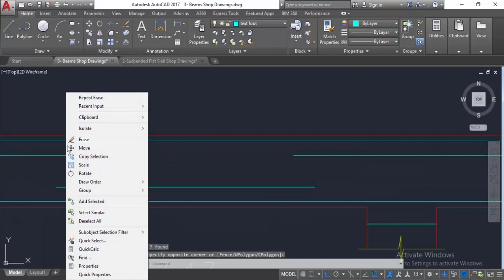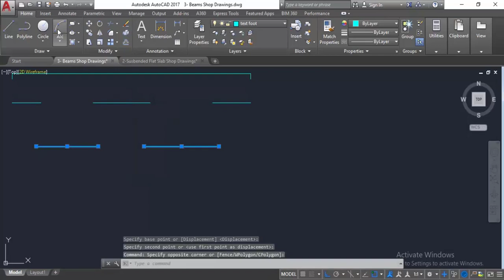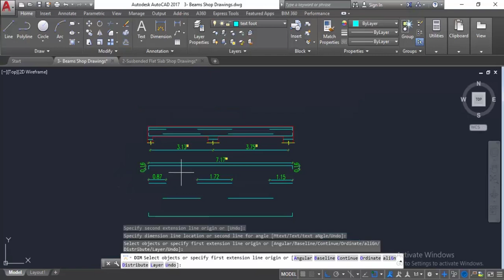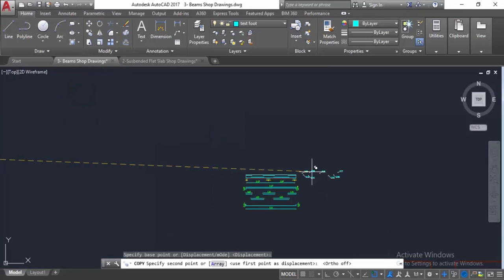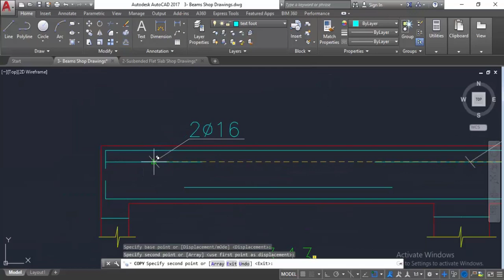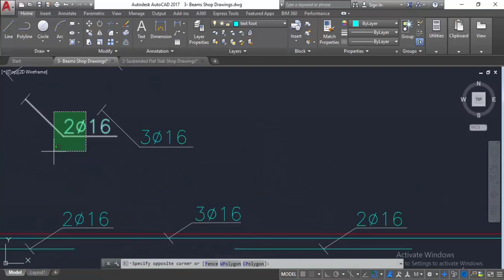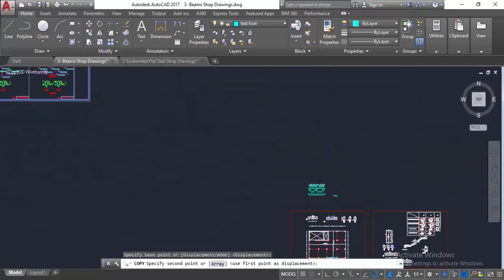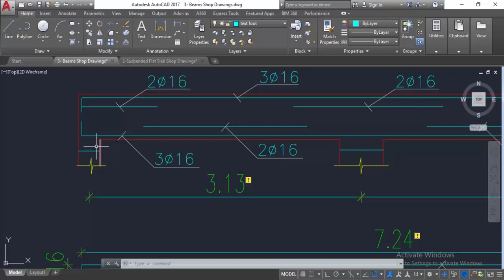4.3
الرسومات التنفيذية للابيام